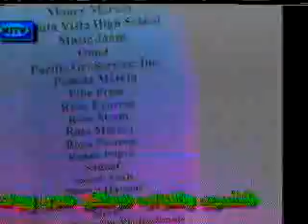Fars TV 3 of 14